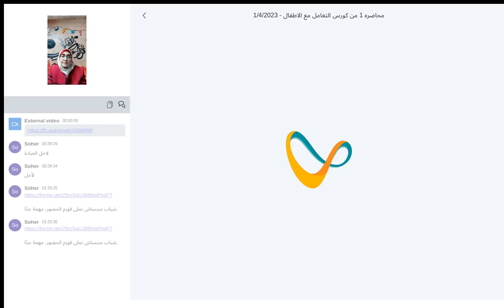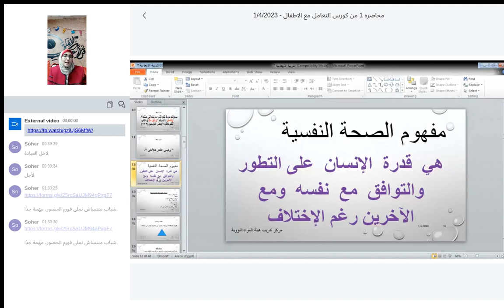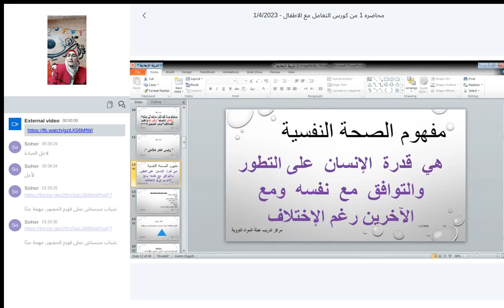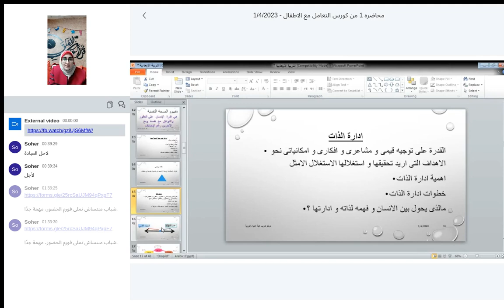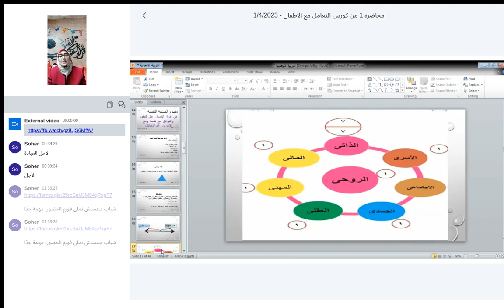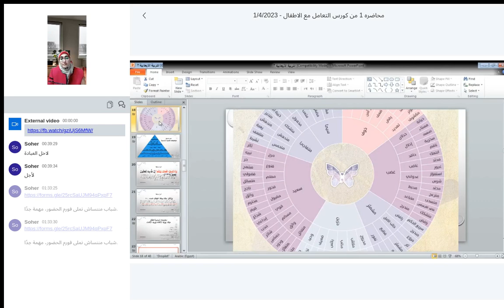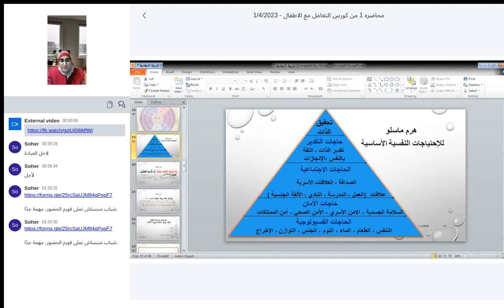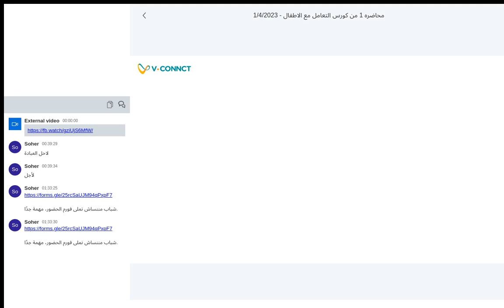لو عايز تتعامل مع طفلك بطريقة إيجابية.. شوف كورس التعامل مع الأطفال مع أ. مروة مصطفى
أقوى كورسات التنمية البشرية المجانية
بمعظم فروع جميعة رسالة على صفحة الفريق الرسمية